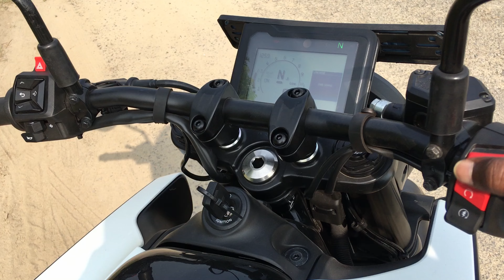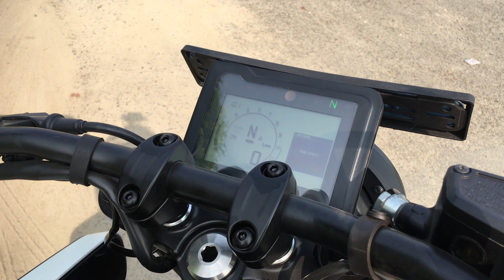Vitpilen Exhaust Note